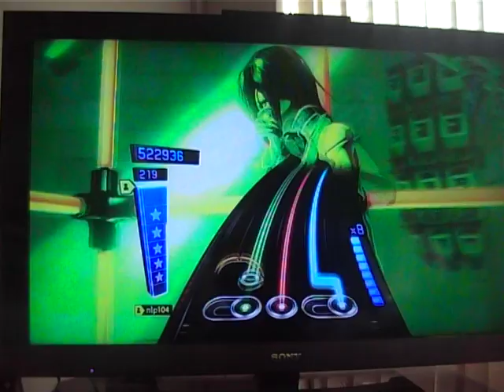DJ Hero 2 - Jungle Boogie World Record (658,692) (2/5/12)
ok this is a pretty good high score run and i know its the easiest song in the game, but i found what is probably the best path to use with rewinds, euphoria may have been better but im not sure, still experimenting!